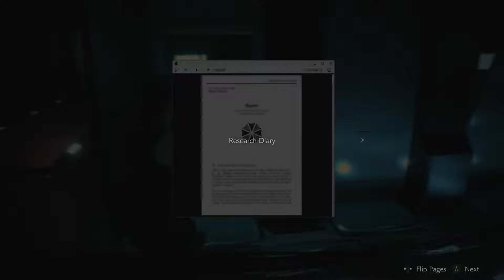Big Ugly, Round 3 - Resident Evil 2 Claire Playthrough Part 15